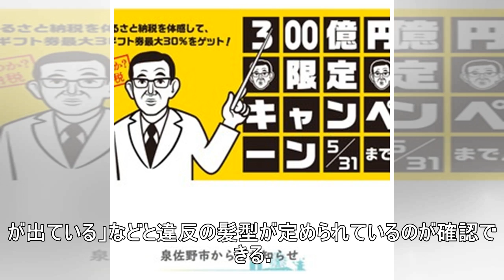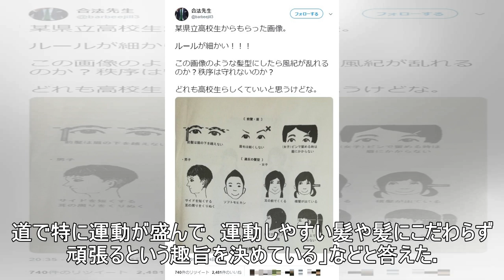県立高校の髪型ルールに「細かい」の声 「サイドを短くする」「横髪が出ている」は校則違反